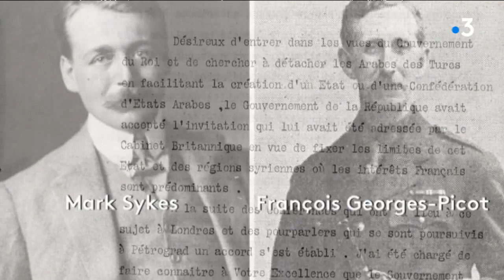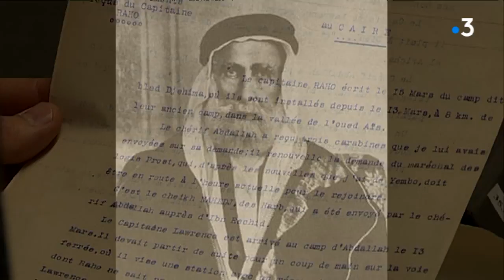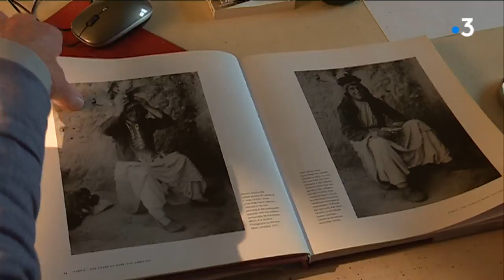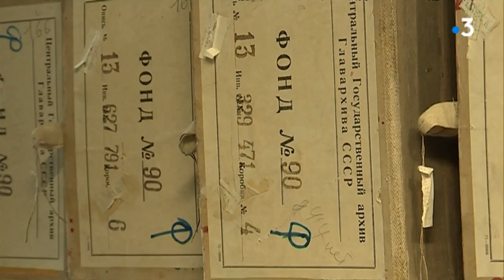Le magazine de la rédaction : Les archives diplomatiques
Le magazine de la rédaction nous emmène aujourd'hui aux archives diplomatiques : documents d'ambassade, registres et cartes sont précieusement conservés à Nantes depuis les années 60

Boris Vioche, Antoine Ropert, Jean-Pierre Brénuchon et Florence Thibert

Avec : Éric Lechevallier Chef du "pôle public" au centre des archives diplomatiques de Nantes / Michel Renouard, Écrivain, biographie Lawrence d'Arabie paru chez Gallimard / Frédéric Pichon
Enseignant chercheur en géopolitique à Nantes
spécialiste du Moyen Orient